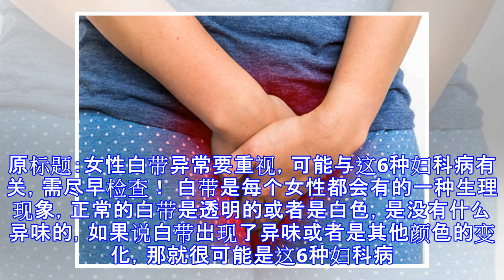女性白带异常要重视，可能与这6种妇科病有关，需尽早检查！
原标题：女性白带异常要重视，可能与这6种妇科病有关，需尽早检查！ 白带是每个女性都会有的一种生理现象，正常的白带是透明的或者是白色，是没有什么异味的，如果说白带出现了异味或者是其他颜色的变化，那就很可能是这6种妇科病的信号，女性需重视！ 1，慢性盆腔炎 患上这一疾病之后是会让女性出现了白带过多，月经失调或者是月经延长的情况，尤其是在性生活过后或者是身体劳累过后，症状会明显加剧，有的时候还会出现了全身无力以及精神不振等症状表现。 2，白色念珠菌感染 这个疾病又被称为了霉菌，是属于腐物寄生菌，这个一般情况下是存在人们的消化道里以及皮肤黏膜部位，通常不会引起炎症发作，但是当我们身体出现了菌群平衡失调的时候，或者是身体抵抗力比较低的时候，就会出现了大量白色念珠菌繁衍，而引起疾病发生。 3，宫颈疾病 如果在性生活的时候不注意力度，而是比较粗暴，性激素发生改变以及分娩的时候都可能会引起子宫发炎的情况，会让白带量过多，而且慢性宫颈炎也会直接导致白带过多，白带会出现了淡黄色的脓性，或者是乳白色粘液，偶尔还会有少量血丝，患者会有腰骶部疼痛难忍的症状，而且盆腔部位也会有下坠的感觉。 4，阴道滴虫感染 这个疾病也很容易引起白带过多，同时还会有明显的恶臭味道以及阴部瘙痒的感觉，一旦发现内裤的分泌物出现了黄中带绿，或者是黄色有泡沫，还会有明显的外阴瘙痒以及灼热感，那么就说明感染了滴虫。 5，滤过性病毒感染 ...